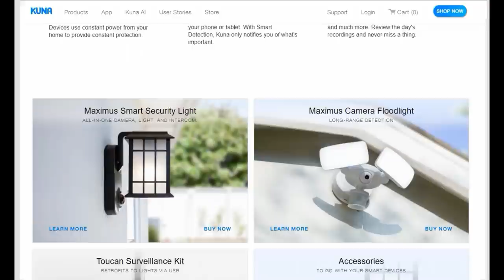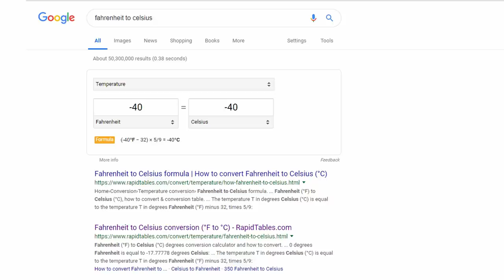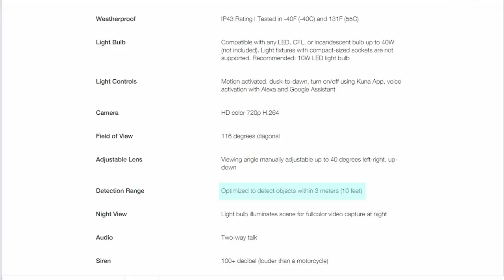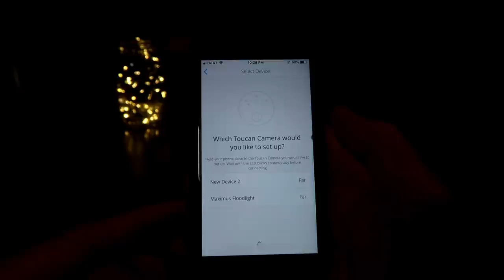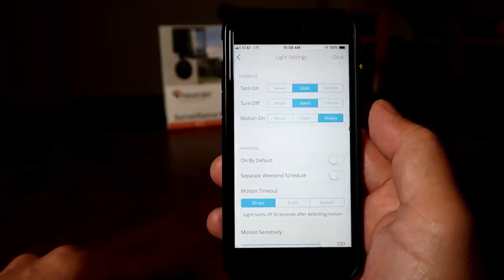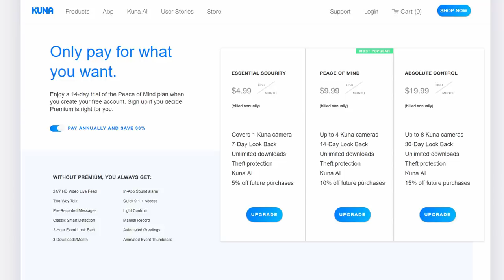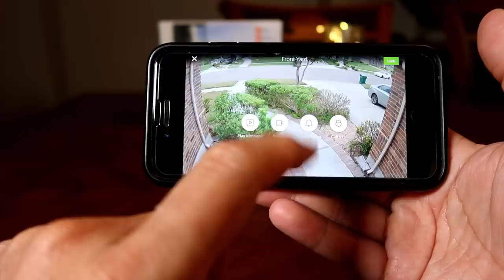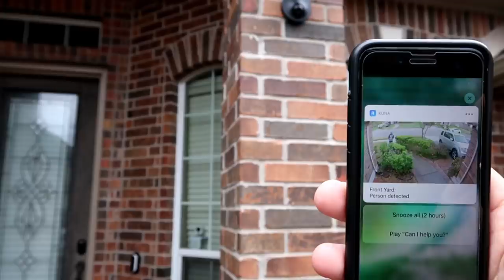Toucan WiFi Security Camera Kit Review - Unboxing, Features, Installation, Setup, Settings, Footage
*** Just to clarify: Kuna is the app developer and not the main company. Toucan and Maximus are the hardware/camera makers that uses the Kuna App.

Today, I'll be showing you guys my little project of replacing my wall light outside and while, I'm replacing it, I'll be installing the Toucan Security Camera Kit which is an add on camera for your existing wall lights. Toucan shipped me a unit so that I can do the installation and review.

Toucan Camera Kit

Toucan is a part of the Kuna family of WiFi security lights and we will be doing the unboxing, checking out the features, setup, installation and we will be testing the camera to my usual battery of tests..like audio and video quality, motion notification speed, cool off period, etc.